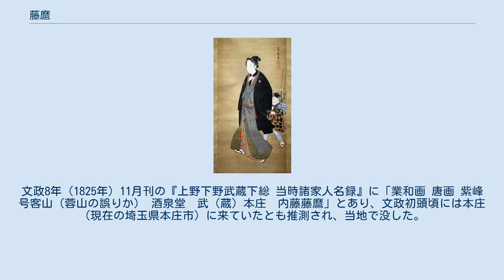藤麿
藤麿（ふじまる、生年不詳 - 文政13年〈1830年〉春）とは、江戸時代の浮世絵師。
 喜多川歌麿の門人といわれている。
姓不詳だが、後述する史料により内藤とも考えられる。
名は維則。
不二麻呂・紅霞斎・紫園・紫峰・紫霞斎・芳州・蓉山・酒仙など数多くの画号をもつ。
ただし、肉筆美人画の落款は大半が「藤麿」で、「喜多川」の画姓が記された作品は報告されていない。
武家の出身と言われる。
錦絵や版本の挿絵はほとんど見られず、僅かに摺物「花見の踊り」（ボストン美術館所蔵）のみ確認されている。
寛政から文政期（1789年 - 1830年）にかけて肉筆美人画を描く。
現存作品数は50点ほどである。
その画風は師の歌麿風に追随せずに、独自の雰囲気をかもし出している。
歌麿弟子入り以前は南画を学んでいたと思われ、他にも窪俊満や歌川豊春との関係や、芸術を愛好した狂歌師らとの交流も指摘されている。
文政8年（1825年）11月刊の『上野下野武蔵下総 当時諸家人名録』に「業和画 唐画 紫峰 号客山（蓉山の誤りか） 酒泉堂　武（蔵）本庄　内藤藤麿」とあり、文政初頭頃には本庄（現在の埼玉県本庄市）に来ていたとも推測され、当地で没した。
墓所は不明。